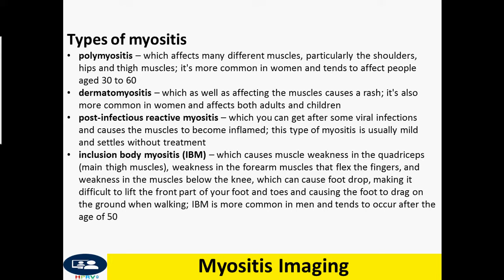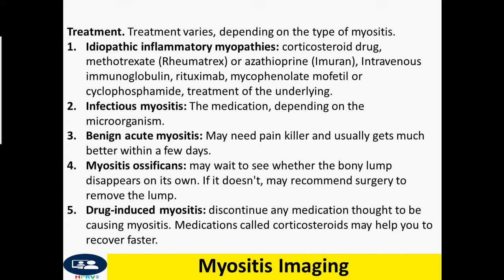Myositis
Dr Chor Ath Treatment. Treatment varies, depending on the type of myositis.
Idiopathic inflammatory myopathies: corticosteroid drug, methotrexate (Rheumatrex) or azathioprine (Imuran), Intravenous immunoglobulin, rituximab, mycophenolate mofetil or cyclophosphamide, treatment of the underlying.
Infectious myositis: The medication, depending on the microorganism.
Benign acute myositis: May need pain killer and usually gets much better within a few days.
Myositis ossificans: may wait to see whether the bony lump disappears on its own. If it doesn't, may recommend surgery to remove the lump.
Drug-induced myositis: discontinue any medication thought to be causing myositis. Medications called corticosteroids may help you to recover faster.